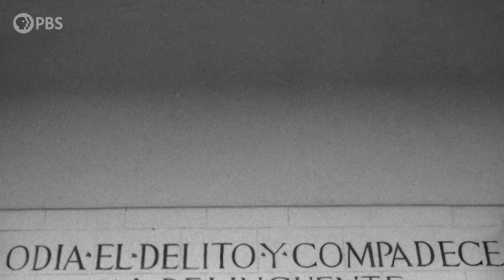Justina Machado Discovers Grandfather’s Hidden Past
In this clip, Henry Louis Gates Jr. reveals a difficult story to Justina Machado of why her grandfather ended up in a notorious Caribbean prison.

FindingYourRoots airs Tuesdays at 8/7c on PBS. In the January 28 episode, Henry Louis Gates, Jr. helped actors Sigourney Weaver, Justina Machado, and Amy Ryan unearth surprising revelations about their family histories, forever altering how they see themselves.